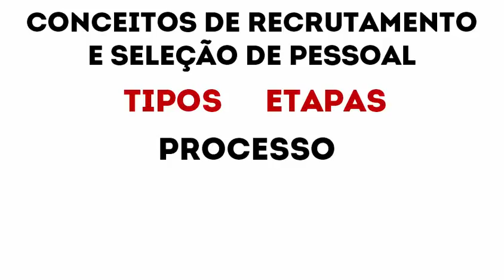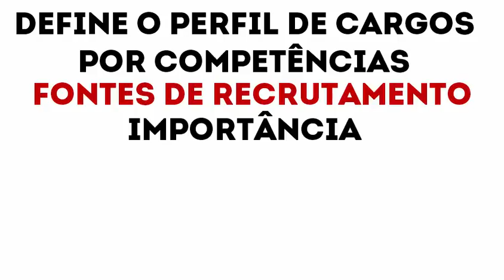atratividade_e_seleção_unidade_1_1_2017